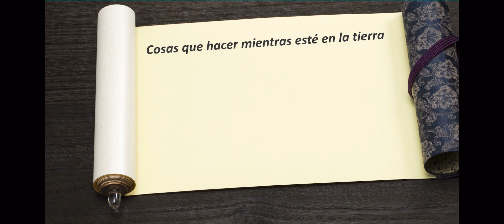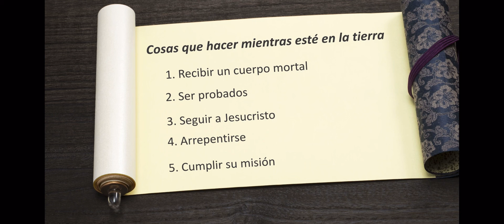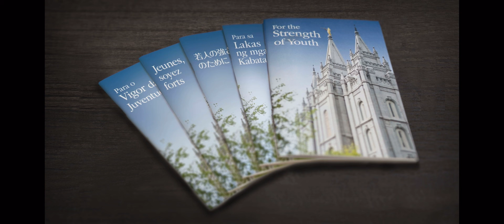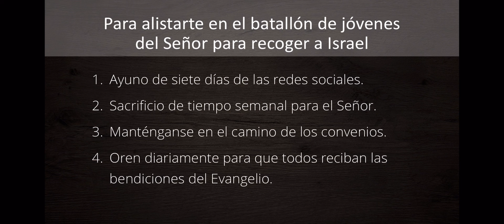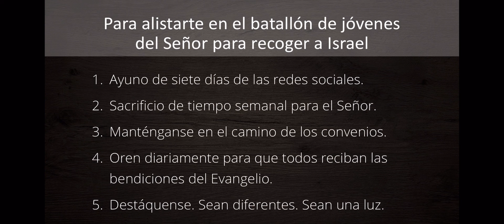Devocional Mundial de Jóvenes 2024 con el Pdte y la Hna Nelson